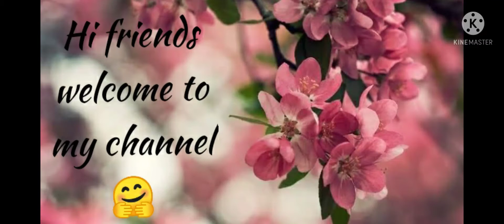new style! earrings very *attractive* earrings for girls